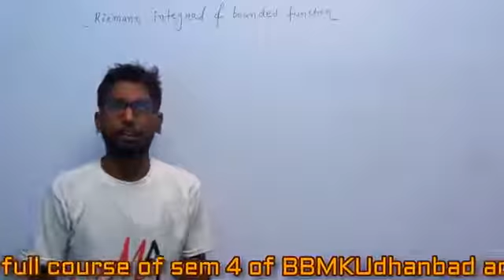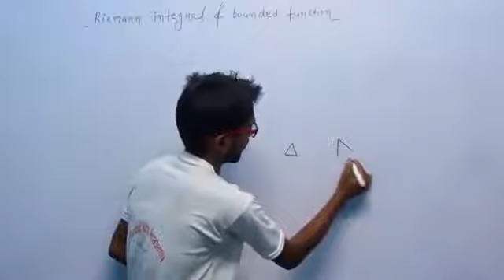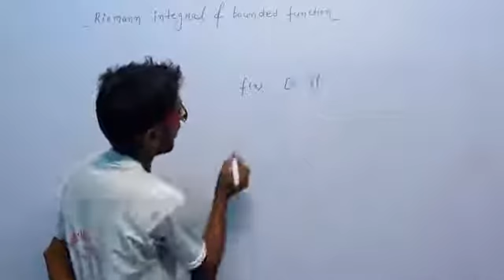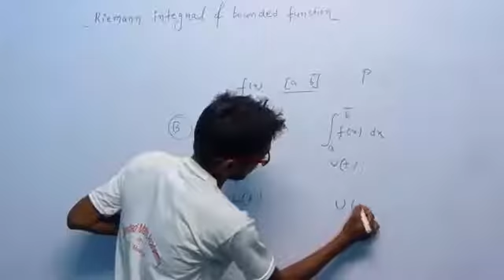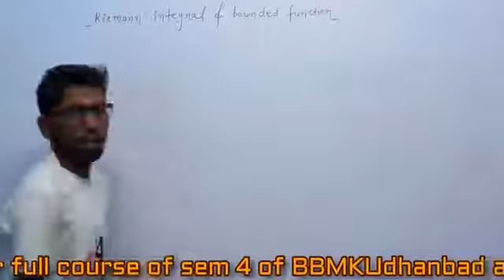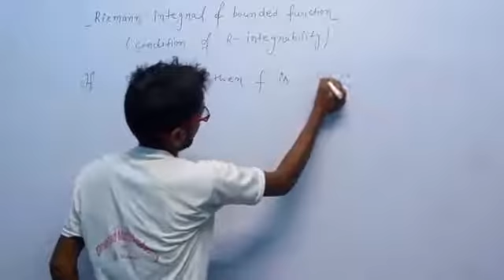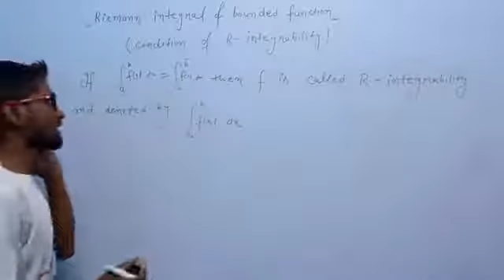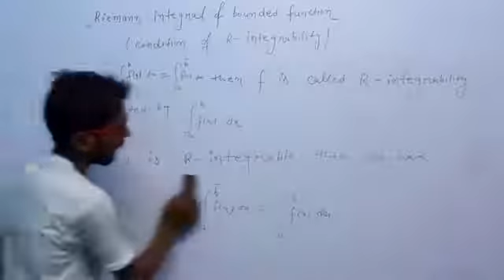Definition of Riemann integral360p